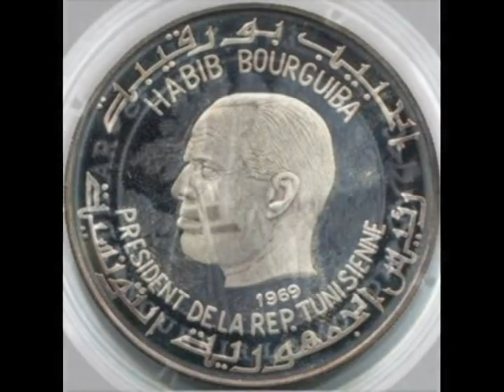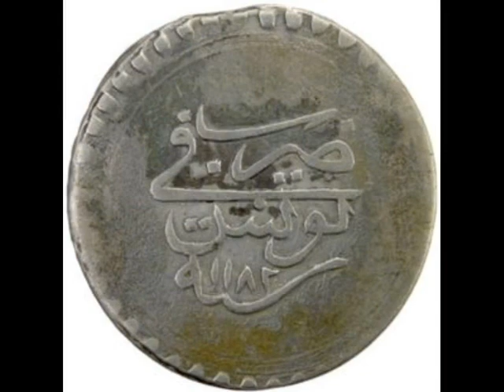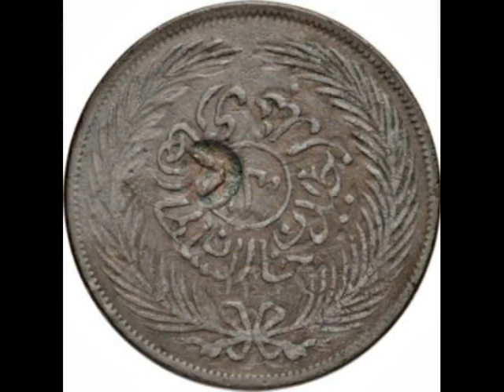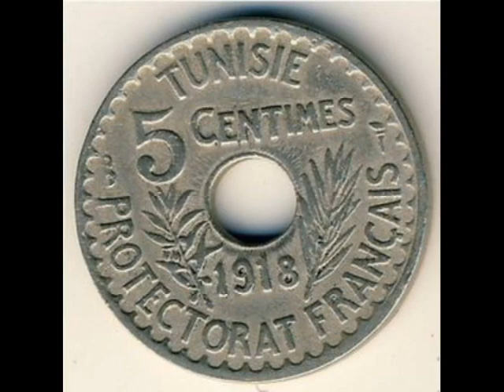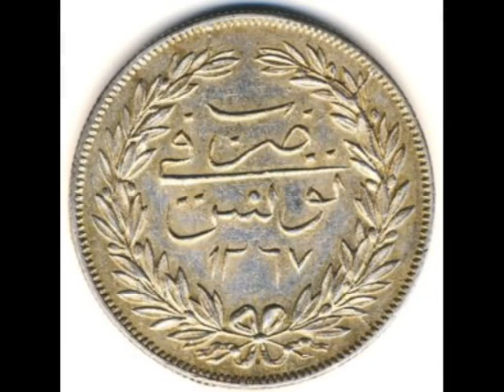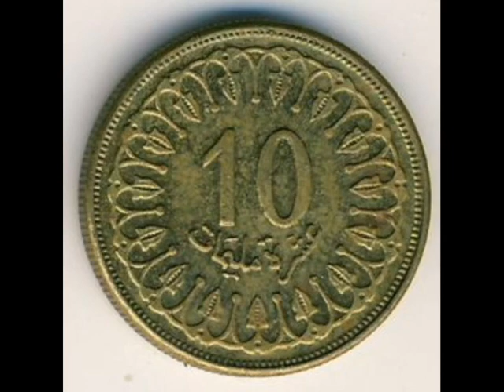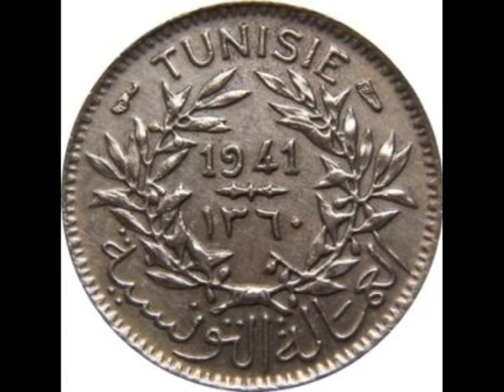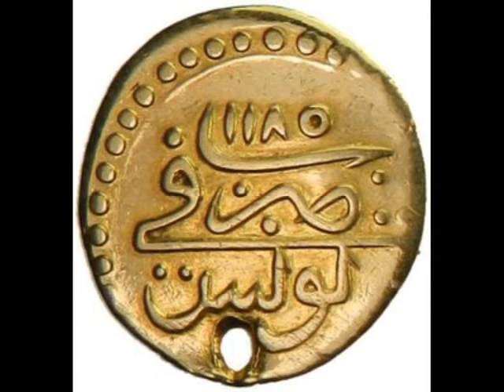Coins of Tunisia Dinar Tunisia - commemorative coins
The monetary unit of the Republic of Tunisia is the Dinar, which is equal to 1000 millimes. In monetary circulation there are coins in denominations of 20, 50, 100 millimes and 1/2, 1 and 5 dinars.

In Tunisia, the Dinar was introduced into circulation in 1960, when installed as unit of account in 1958. It replaced the franc against 1000 francs = 1 Dinar. The Tunisian Dinar has been focused on the United States dollar - 0.42 Dinar = 1 dollar, which was maintained until 1964 while the Dinar is not devalued to 0.525 Dinar per 1 US dollar.

In 1960 was introduced the aluminium coins 1, 2 and 5 millimes and brass coins 10, 20, 50 and 100 millimes. Coins of 1 and 2 millim were last issued in 1980 and 1983 respectively. Earlier minted coins with denomination of 1 millim still legal tender, but are so rare that many shops in Tunis give sales any goods for a coin of this denomination.

In 1968 issued 1/2 Dinar coins made of Nickel, but in 1976 with the release of coins in 1 Dinar, both of par value of steel is minted from copper-Nickel alloy. The issue of bimetal coin 5 dinars occurred in 2002.